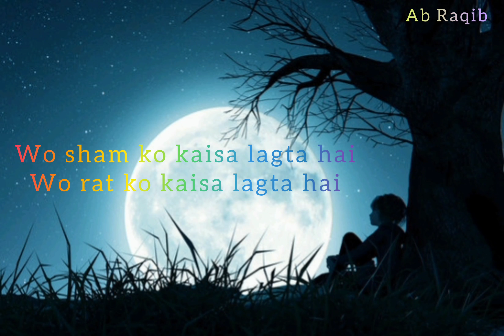sweet poetry 🥰 beautiful lines 😻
ARTIST//:::-$uLtÃñ MïRzÃ